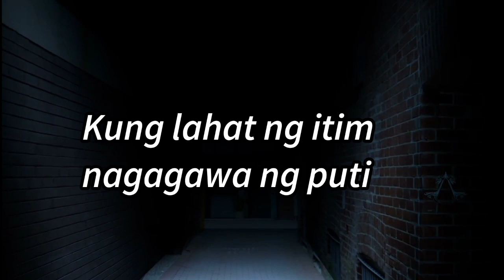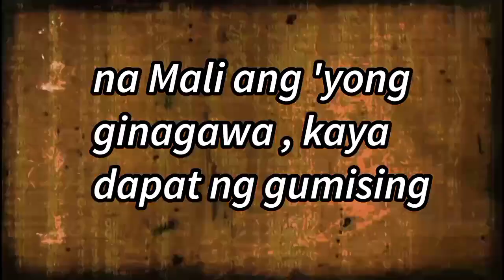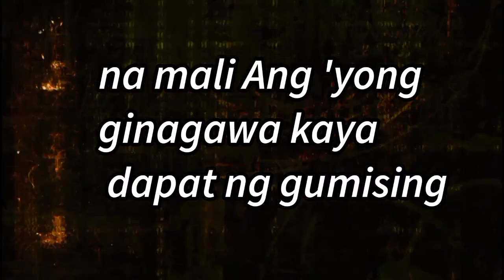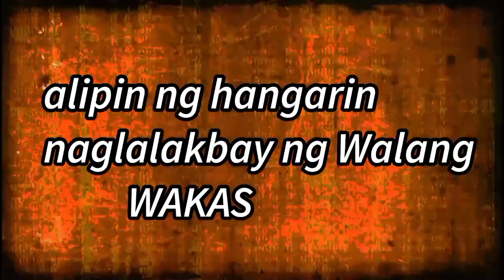WAKAS - Negatibo ft. Mc Naszty ( Official Lyrics Video )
Produced by 13th Beats Exclusive
Arranged by Mark Lester Montecillo
Recorded at Martial Camp Records